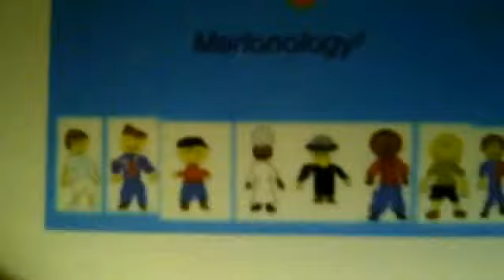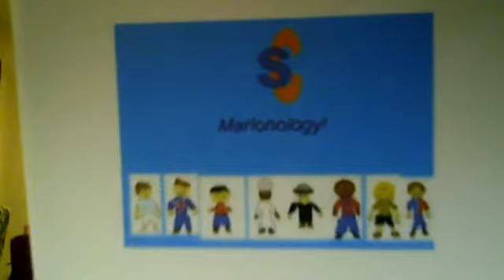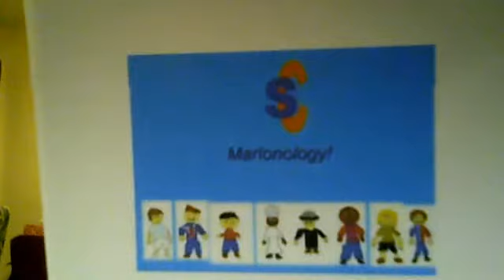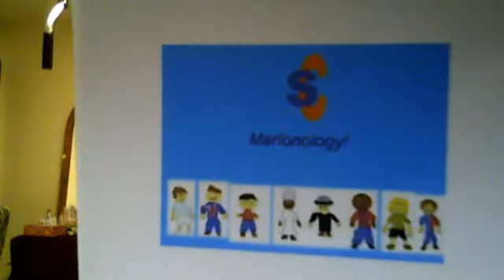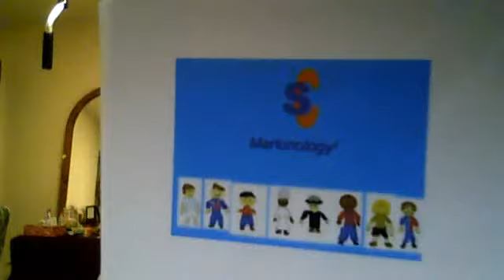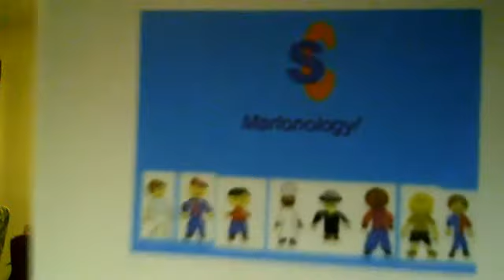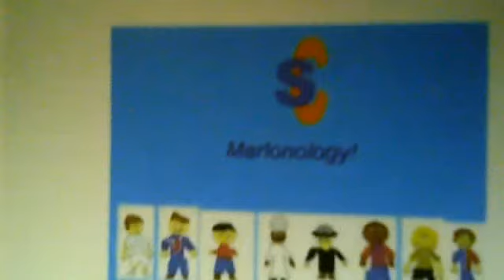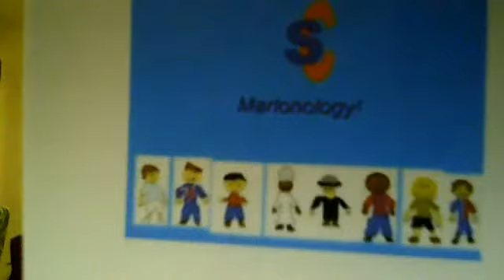Marlonology: Out The Can: Episode 66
Nicky, Tom, Reginald, Cheetah, Geoff, Enrique, Muhammad, and Robespierre talk about the daily life of a celebrity wannabe, Nomis Llewoc.